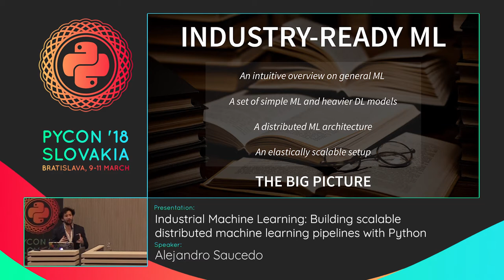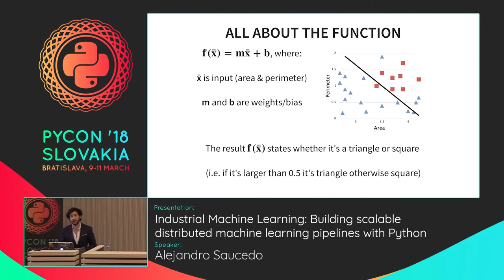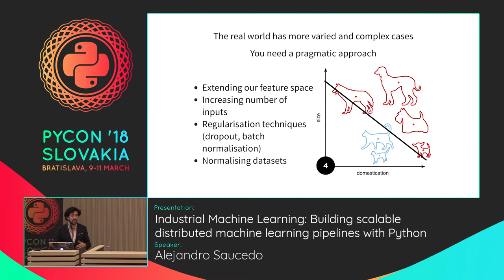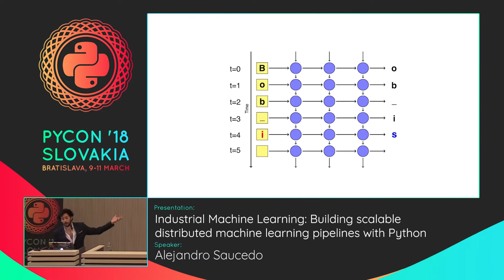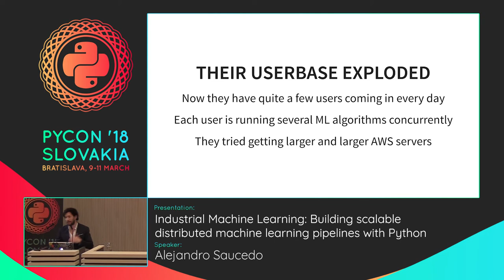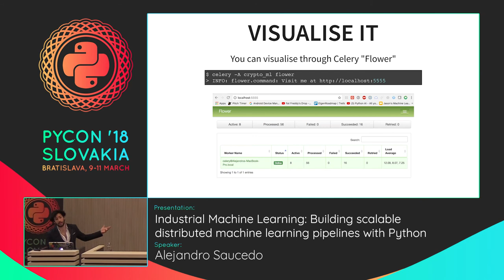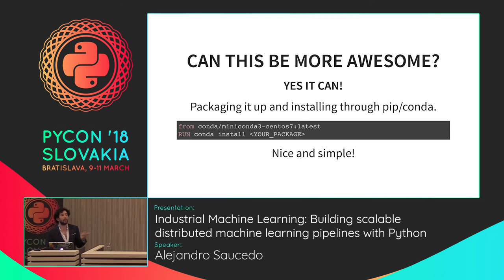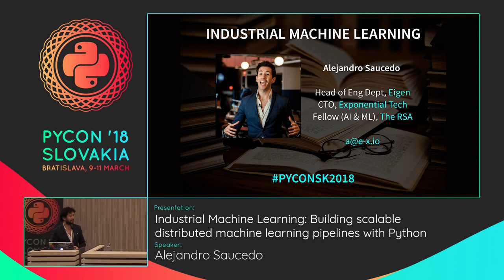Alejandro Saucedo - Industrial Machine Learning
This talk would provide useful and practical understanding on how to build industry-ready machine learning models in python through distributed, horizontally-scalable architectures. I will include why and when these architectures are required, best practices, caveats, technologies to use them, and a practical implementation using celery + rabbitmq.

Pycon SK 2018
Kiwi.com Hall (-1.61)
Saturday 10. March: 11:25